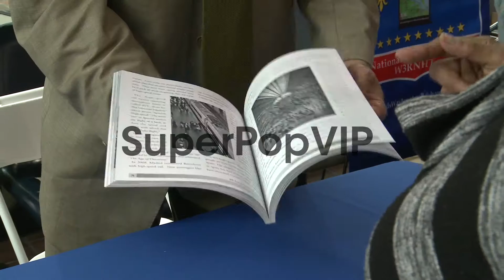ATMOSPHERE - event broll at Amtrak National Train Day 201...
ATMOSPHERE - event broll at Amtrak National Train Day 2013 - Washington D.C. at Union Station on May 11, 2013 in Washington, DC